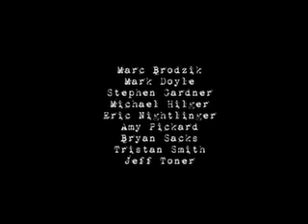Collateral 30-Air Force # 2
This week's episode looks into 'Toilsec' and the handling of President Bush's excreted waste on a recent trip to Vienna, Austria.